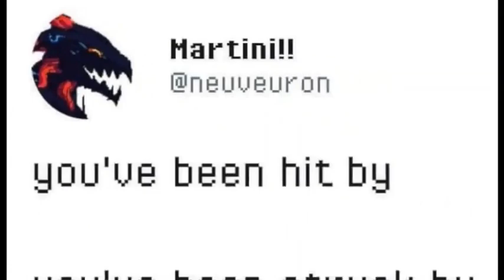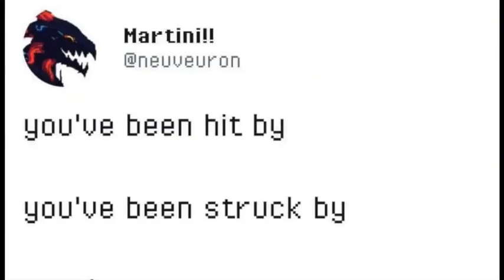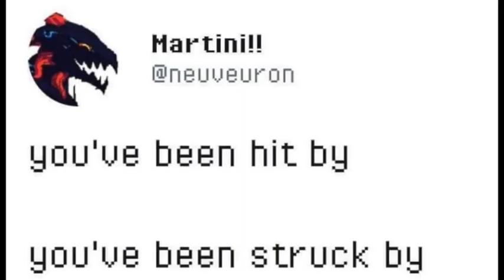You've Been Hit By T R U C K (1 Hour Loop)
I decided to follow up on my comment section promise. It would have been up sooner but I forgot about it and then rereading the comment section SOME LITTLE DIRTBAG BEAT ME TO IT (but no it's fine, plus this one is longer.)

My reply is floating around somewhere in the comment section.

One other strange thing I noticed: my last video got more views than my post-Samonella videos in a very short time (well considering that Samonella took two months before getting popular, it got more views faster). I think the main reason for that was because of the random image I used as the thumbnail.
[No I made that from an Instagram request and just some Microsoft Paint editing; it took me 5 minutes]
So I guess the stranger the thumbnail, the more intrigued clicks I will get. I will be exploiting that in the future.

Guys this video is taking so long to process ughhhhhhhhhhh

Here, I'm going to copy paste something from the internet.
No, i'm just going to retype it until the video finishes processing (I have 5000 characcters to fill, i'll be fine.)

Caraleeeee
is a terror
but caraleee
                (c arelee don't suck on that)
Pays the Bills
                              (Drop it. D R O P I T. dROP IT._)
lIfe as her nany
beats life on my fanny
but Caraleeeeeee
U gh
                                                                                                                                                                                       _she kills_
                       (spit. spit Spit i- ah, thank you!)

Caalereeeee      has toy sciscors
of which Caralleeee     makes small cuts.
Now you don't try to take them or borrow or break them
and Careeleeeeeee
*(WHAT THE HECK)*
_stabs your n u t s_
(gently {ah} but {hrng} repeatedly {aghh})

Carealee Caralee Carelee
threw up and pooed.
ON  MY MACBOOK (woahaoaoh)

Caraleeeeee
Knows the F word.
In fact Caraleeeeee, wrote a song.

It's actually hilarious and inaprrorite in areas like Caraleeeeee
's FATHER'S CHARITY BANQUET
Would be wrong.
*shrugs*  and now we know.

caralee Casraee Calaeraeaeee
 i think that she
MIGHT BE SATAN (woahohaa)
Carelaee camfleee claeere
                        (I swear to Ra!)
                                      she IS STANTAN (owahoah)

okya htat's it, my hand is burning from my computer working too hard. thats' a song from a little known musical (35mm: A Muscial Exhibition). tThat song's called "Caralee" if you wanted to know.

Might.
nimate it one day.

But now it's time to see if those underscores italize things in the descriptipon.

I'M ONLY AT 2688 CHARATHERES?